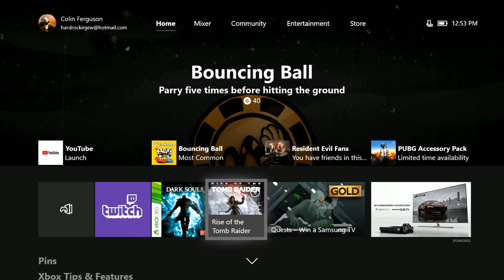KARDASHIAN MUDBUTT/ DARK SOULS PT. 17/ BAD iNputs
Anal accidents do happen!

Eloy @yole_valentine

AJ - Twitch.tv/dat1newb